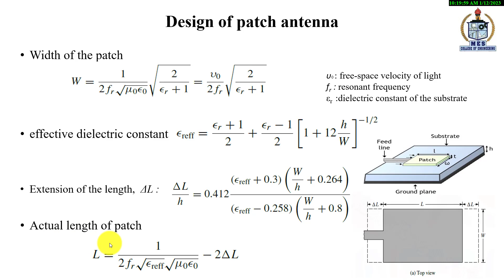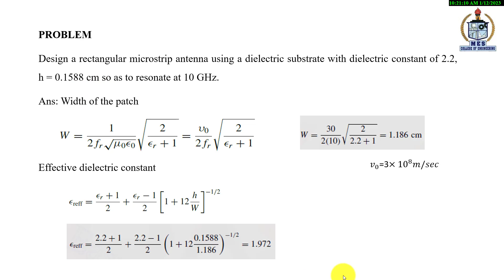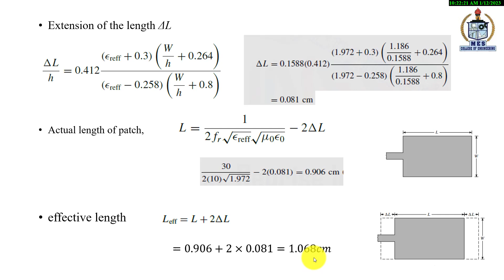ECT401|MODULE 2|DESIGN OF PATCH ANTENNA|PROBLEM